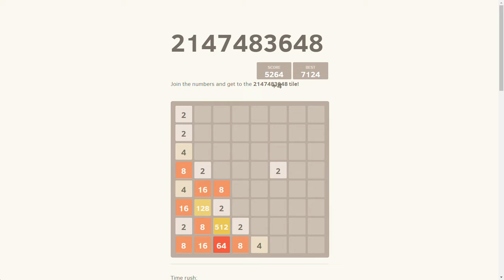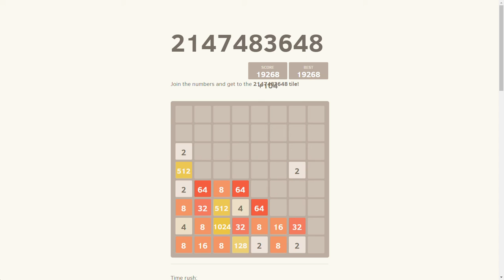MY GOAL TO GET 2147483648!!!!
I will keep trying!